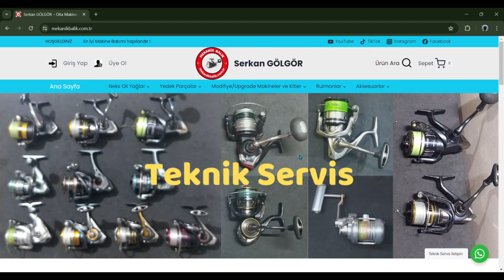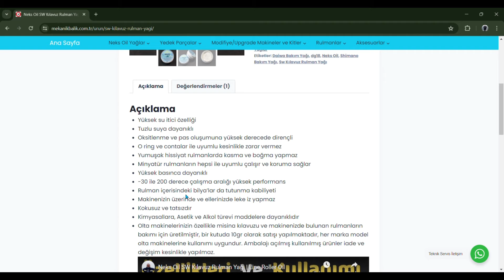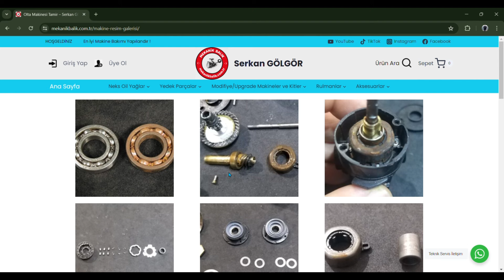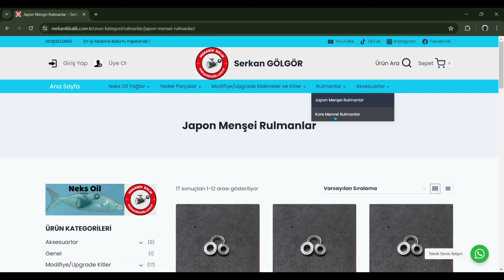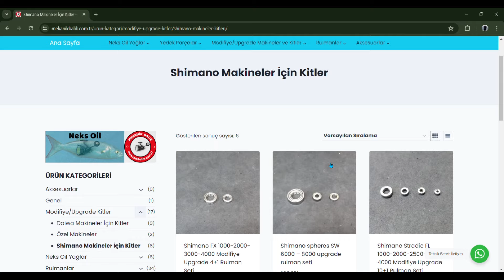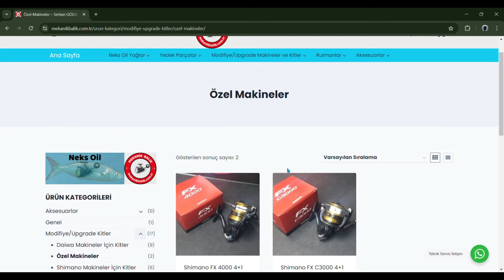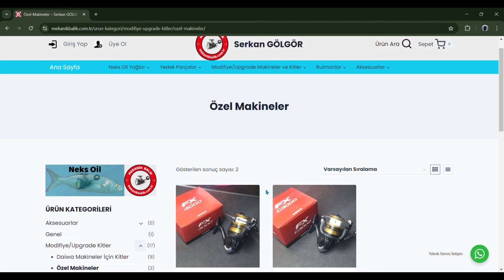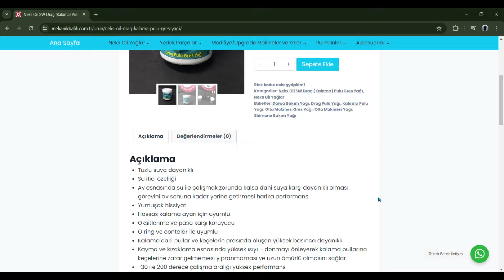Türkiye'de İlk Olta Makinesi Bakım Tamir Yedek Parça Web Sitesi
Merhabalar hobidaşlarım sizlere daha iyi kaliteli hizmet vermek için her geçengün ileriye giderek hızlı kolay ve daha net bilgiler ile sizlere yardımcı olmaya çalışıyorum. Türkiye'de bir ilk olarak olta makineleri teknik servis, bakım, tamir ve yedek parça web sitesini açarak sizlere orijinal yedek parçaları, kaliteli bakım yağları, ekipmanlar ve rulmanlara hızlı bir şekilde ulaşmanızı sağlamaya çalışıyorum bu konuda yorumlarınızı ve desteklerinizi bekliyorum herkese selamlar saygılar sunarım !
Kamış hediyem için bu videodan önce yayınladığım son 5 video içinden
09 HAZİRAN 2024 tarihinde canlı yayında bir soru soracağım ilk doğru cevabı yoruma yazan hobidaşıma hediyesini yollayacağım herkese rastgele
( En İyi Makine Bakımı Yapılandır ! )
spin makineler, lrf makineler, surfcasting makineler, baitcasting makineler, shore jig makineler, çıkrık makineler çeşitli balık avı tekniklerinde kullanılan olta makinesi bakımı, tamiri, modifiye, upgrade işlemleri yapılır. olta makinesi yağı ve yedek parça almak isteyenler altta verilen iletişim ve web sitesinden ulaşabilir.